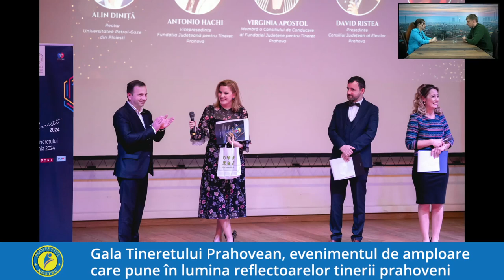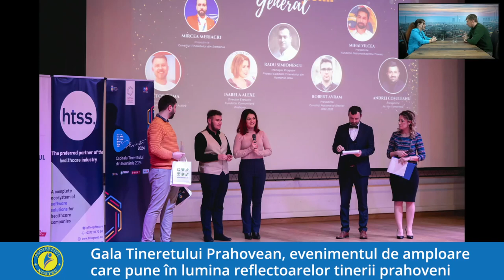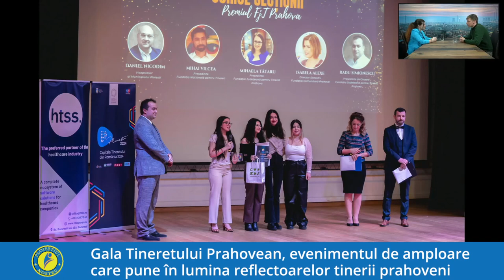Gala Tineretului Prahovean, evenimentul de amploare care aduce tinerii în lumina reflectoarelor